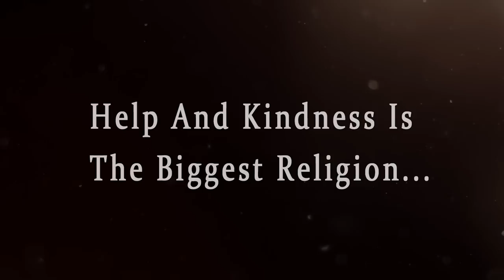इनके दर्द को भी कभी अपना दर्द समझ के देखो 🥺 | Rits Dhawan